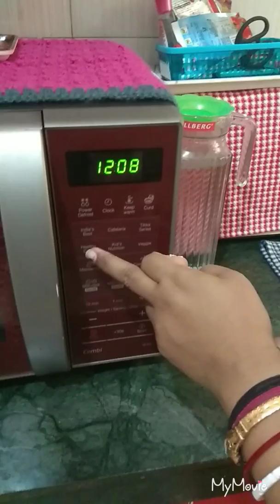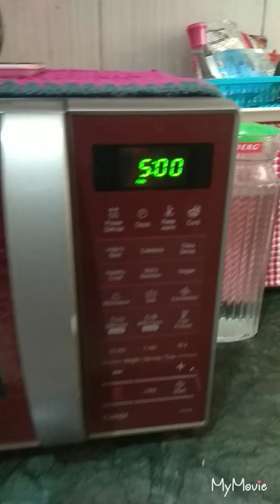Stuffed idli / suji ki idli :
#Sarmisthaa Biswas.